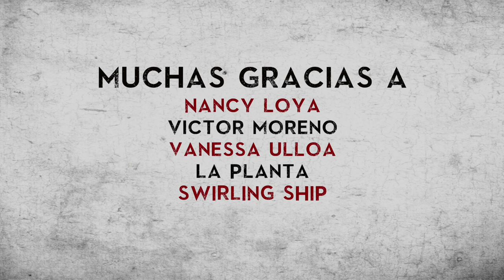E2: La Verdad Sobre Los Ligres (con Victor Moreno) | El Lado Salvaje - Podcast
La hibridacion es una de las muchas herramientas que la naturaleza usa para crear nuevas especies. Sin duda una de las especies hibridas mas sorprendentes son los ligres, una cruza entre un leon macho y una tigresa hembra. Quiza ya sabias de su existencia pero no conocias su historia.

Subscribete y visita nuestro sitio oficial!